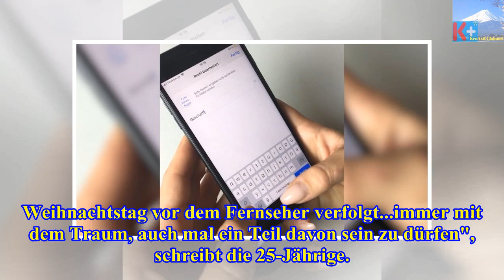'die helene fischer show': für vanessa mai ist ein traum wahr geworden - Die heutigen Neuigkeiten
'die helene fischer show': für vanessa mai ist ein traum wahr geworden
Vanessa Mai stand gemeinsam mit Helene Fischer auf der Bühne Schlager-Queen Helene Fischer (33, 'Herzbeben') hat ihren Fans auch 2017 den ersten Weihn...